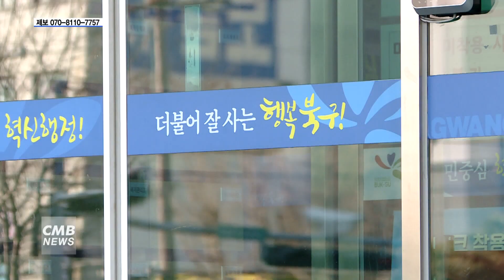[광주뉴스] 광주 북구, 마을만들기 성과공유회 개최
■CMB뉴스

광주 북구가 마을공동체 활동 성과공유회를 개최합니다.

북구는 오는 22일까지
'북구 마을공동체, 아름다운 마을을 기록하다'
라는 주제로
마을공동체 활동과 주민자치 박람회 성과를 전시하는
성과공유회를 개최한다고 밝혔습니다.

한편 문인 북구청장은
앞으로도 마을공동체 참여 확대와 지원을 통해
지속가능한 행복 공동체로 만들겠다고 말했습니다.